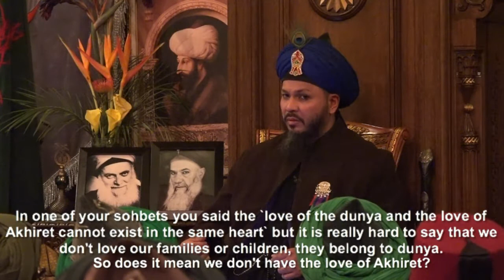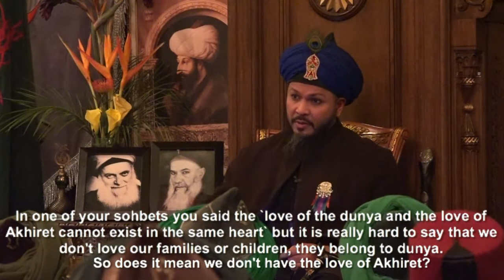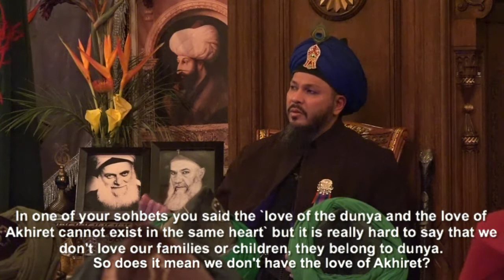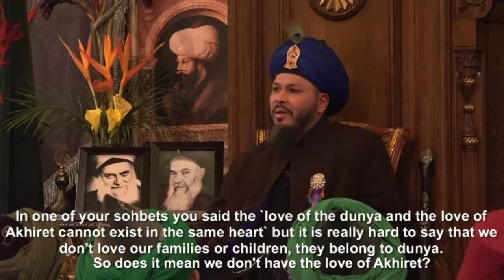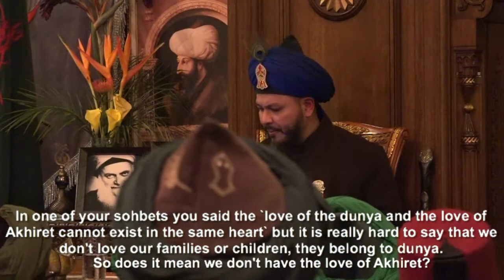You said the "love of the dunya and the love of Akhirat cannot exist in the same heart."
Question: In one of your sohbets you said the "love of the dunya and the love of Akhirat cannot exist in the same heart." but it is really hard to say that we don't love our families or children, they belong to dunya. So does it mean we don't have the love of akhiret?

Sheykh Lokman Efendi Hz
Khalifah of SahibulSaif Shaykh Abdulkerim el Kibrisi (qs),
Osmanli Dergahi NY
20 Safar 1439

U.S.A.